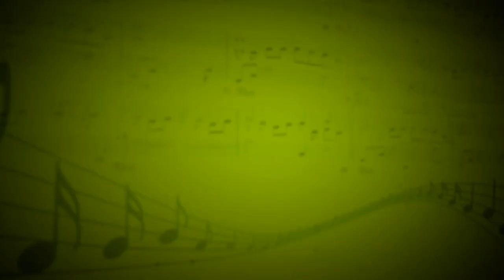Дино-динозавры (Ю.Энтина,Е.Крылатова) - Валерия Снарская (Ударные) - Никита Тюлейкин